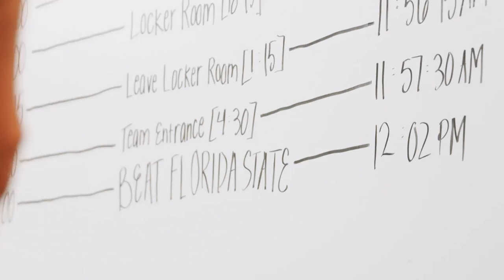Visual Recap | Syracuse vs. Florida State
Syracuse picks up a dominant win over Florida State to move to 1-0 in ACC play.